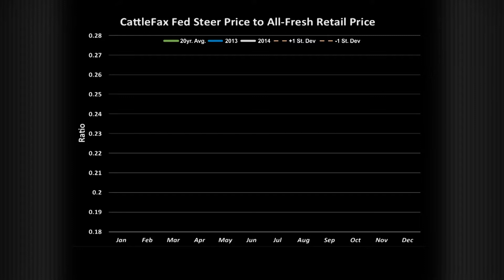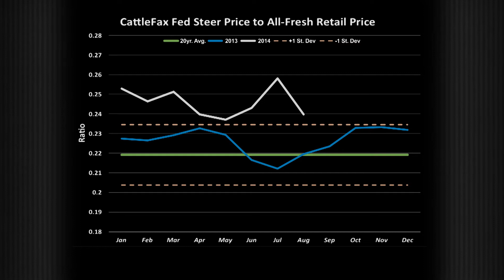The Angus Report, Oct. 6, 2014: CattleFax Market Update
Retail beef prices are up 17% from 2013, and beef demand is up 6%. CattleFax Market Analyst Marcus Brix discusses the trend and profitability down the supply chain.